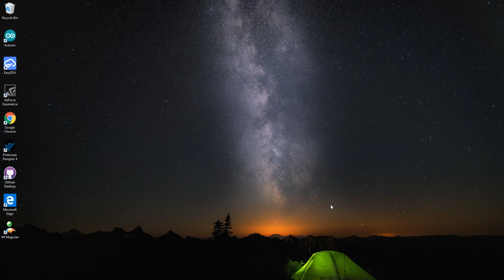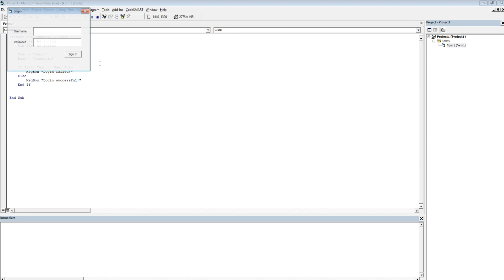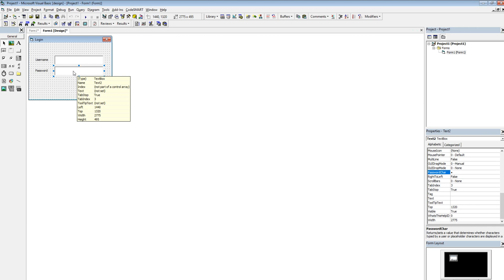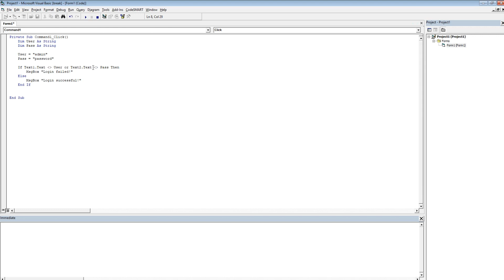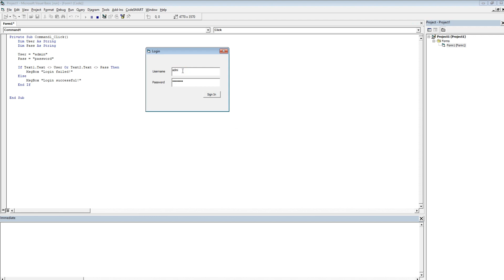How to create a simple login in vb6 0